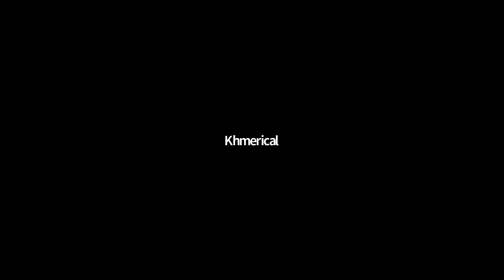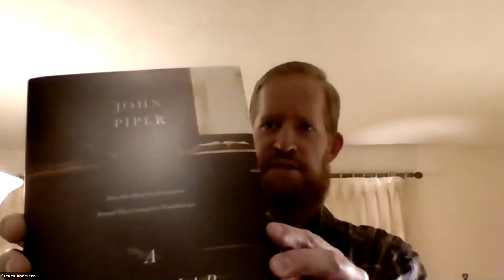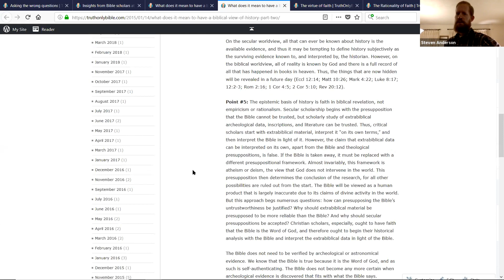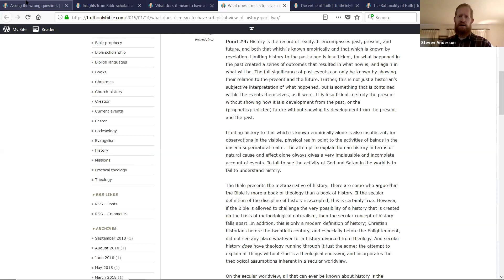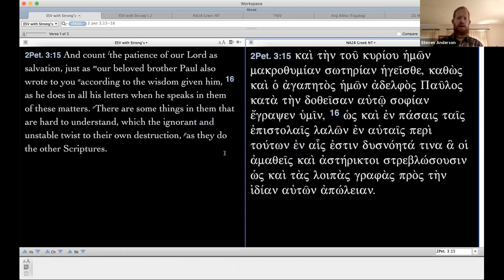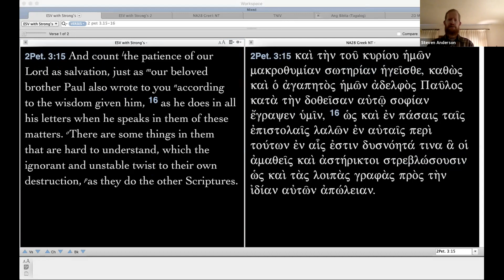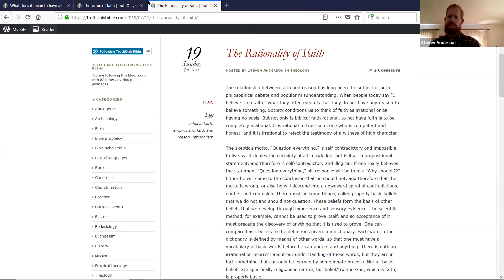Lecture 7—Bibliology with Dr. Steven Anderson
Advanced Apologetics is a course provided by Drs. Kevin Oberlin and Joel Arnold in 2018.